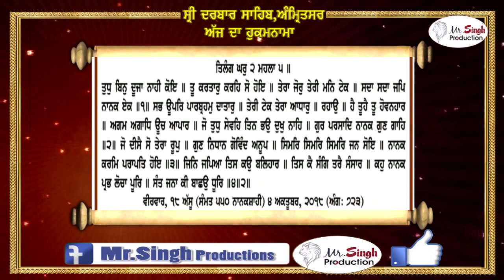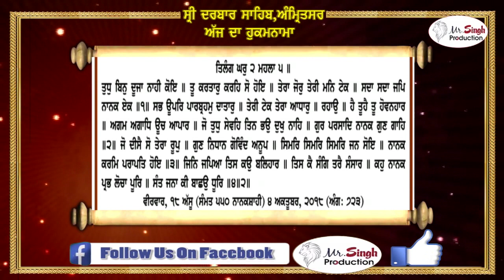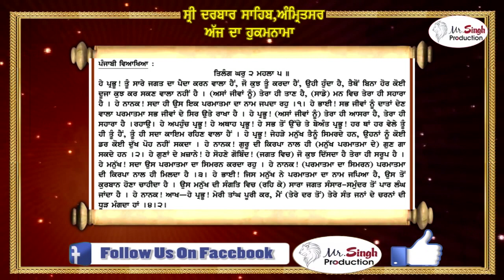ਹੁਕਮਨਾਮਾ ਸ਼੍ਰੀ ਦਰਬਾਰ ਸਹਿਬ ਸ਼੍ਰੀ ਅੰਮ੍ਰਿਤਸਰ ਸਹਿਬ ਜੀ ਤੋਂ ਅੱਜ ਦਾ ਮੁੱਖਵਾਕ